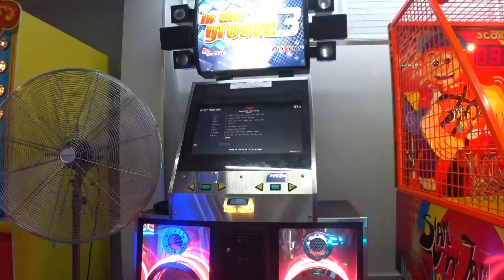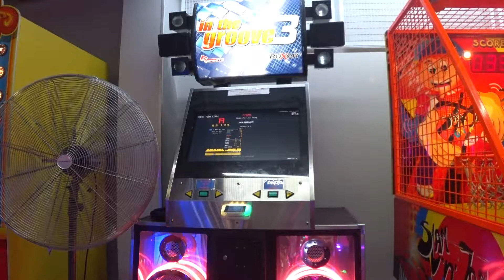Bane - Beautiful Loli Thing /17/ 83.12%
Pack: Jimmy Jawns
Step Artist: Tyler and Aoreo

I was thinking of giving up through the middle third of the chart, but before I knew it, I was only 32 measures away from passing it. And I got a decent score.